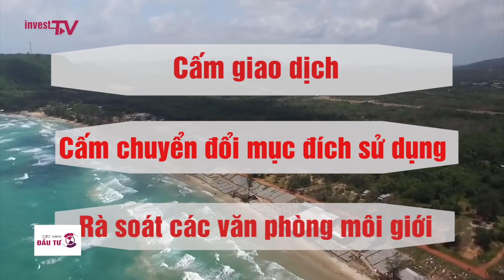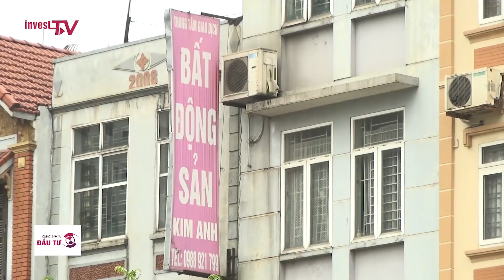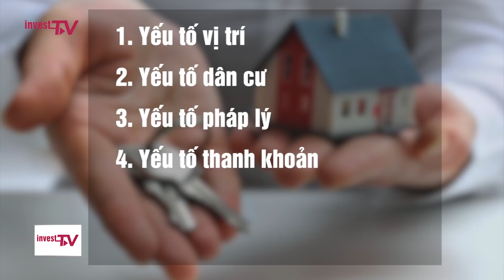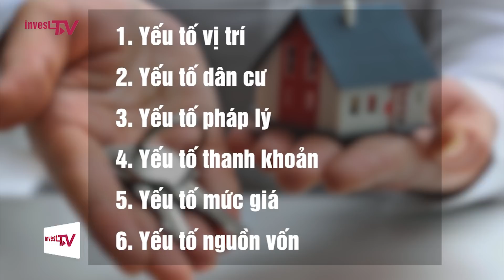Góc nhìn đầu tư: Đầu tư đất nền - Cơ hội và thách thức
Theo các chuyên gia, khi đầu tư bất động sản, tiền chỉ là một trong các yếu tố giúp đầu tư thành công. Nhà đầu tư cần chú ý 6 nguyên tắc vàng...